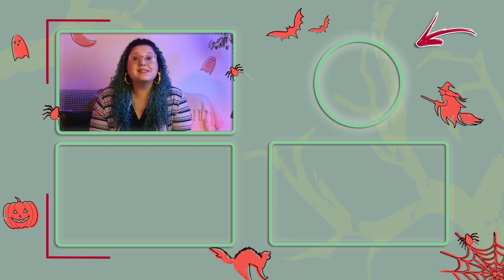A LENDA DA MULHER DO TAXI LENDAS URBANAS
❤️️Compre com nosso link da Amazon

► LENDA URBANA: A MULHER DO TAXI
Dizem que todo dia 19 de abril, uma mulher pega um taxi na frente do cemitério e no final da corrida quando ela é deixada em casa, o taxista descobre que esta mulher é um fantasma. A lenda ficou mais conhecida pelo livro “Visagens e assombrações de Belém”, escrito por  Walcyr Monteiro.

Bem-Vindes à Terra do Medo! 🐺
Este é um cantinho aconchegante para contar histórias assustadoras, falar sobre filmes de terror, teorias da conspiração, crimes reais, casos sobrenaturais, relatos dos inscritos, histórias de terror do reddit, contos macabros e muito mais sobre o universo do terror!